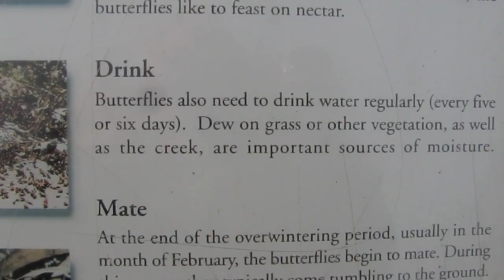Monarch Butterfly Preserve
Putting family first.  This weekend was no exception.  One of our family adventures this January was visiting the Monarch Butterfly Preserve located near Santa Barbara with several of our life-long friends.  I remember seeing the trails when I was exploring beach access points for surf fishing and came across this very spot awhile back.  (NO, it is not the short way to the beach!!)

This time it felt different.  A wonderful afternoon for a walk through nature to see a few thousand monarch butterflies, good friends, the smell of rain in the air, the winter grass and being surrounded in a eucalyptus forest.

For a moment I thought we might have come at the wrong time.  BUT . . . we came across several smiling faces who kept us looking for where they were 'Clustering'.  And we were not disappointed.  It was magical.  A day after a hard rain, the smell on the air, the birds were chirping everywhere.  It was just one of those days that was marked SPECIAL.

SO . . . here's our day, for YOU to enjoy as well!

With Gratitude and awe.
dave sommers

ps, the sound track is an original piano piece written by my life-long friend Michael Wilke.